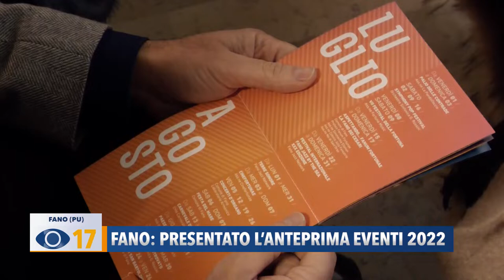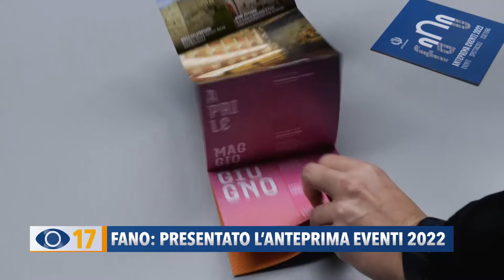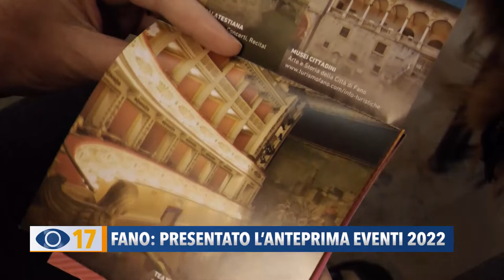Fano: presentato l'anteprima eventi 2022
A Fano è stata presentata l’anteprima eventi 2022. Tra conferme e novità, molte iniziative si svolgeranno in formato ridotto per via dell’incognita sull’evoluzione della pandemia. Ampio spazio anche ai mercati e ai percorsi esperienziali.